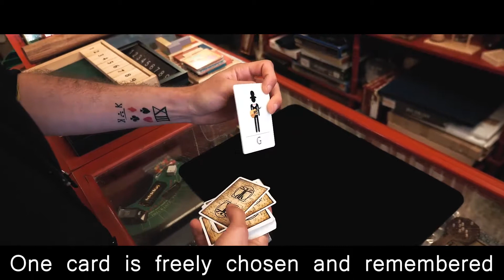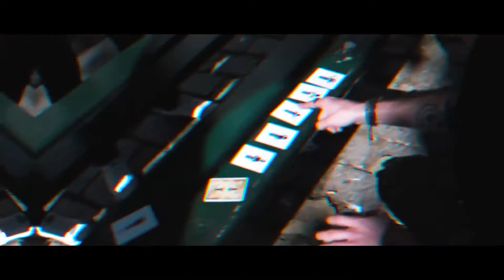PLM by Vincent Roca - Trailer